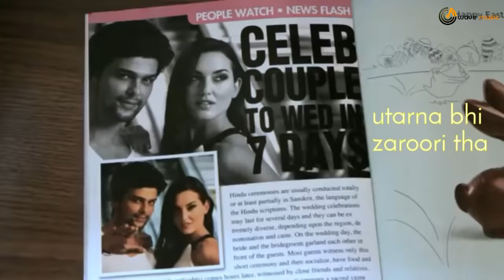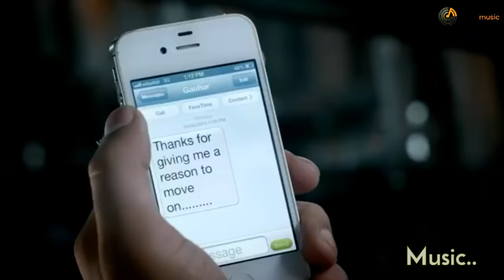Zaroori Tha ( Lyrics ) - Teri Aankhon Ke Dariya Ka Utarna Bhi Zaroori Tha | Rahat Fateh Ali Khan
Wave Music Company

Music on Wave Music Company: UCagEVZ3EcZy3PsdANAV3lew

Zaroori tha (Lyrics)
Track "Rahat Fateh Ali Khan"
on Bandsintown

Lafj kitne hi tere pairon se lipte honge
Tune jab aakhiri khat mera jalayaa. hoga

Tune jab phool kitaabon se nikale honge

Dene waala bhi tujhe yaad toh aaya hoga

Lyrics continue below

FEATURED VIDEOLast.fm's Top Pop Tracks
Teri aankhon ke dariya ka utarna bhi zaroori tha
Mohabbat bhi zaroori thi, bichadna bhi zaroori tha

Zaroori tha ke hum dono tawafy arzoo karte

Magar phir arzoo-on ka bikharna bhi zaroori tha

Batao yaad hai tumko woh jab dil ko churaya tha
Churayi cheez ko tumne khuda ka ghar banaya tha
Woh jab kehte the mera naam tum tasbeeh mein padhte ho
Mohabbat ki namazo ko qaza karne se darte ho
Magar ab yaad aata hai woh baatein thi mehez baatein
Kahin baaton hi baaton mein mukarna bhi zaroori tha
(Vocals Break)
Wahin hai sooratein apni, wahin main hoon wahin tum ho
Magar khoya huya hoon main, magar tum bhi kahin gum ho
Mohabbat mein daga ki thi so kaafir the so kaafir hain
Mili hai manzilein phir bhi musaafir the, musaafir hain
Tere dil ke nikaale hum kahaan bhatke, kahaan pahunche
Magar bhatke toh yaad aaya bhatakna bhi zaroori tha